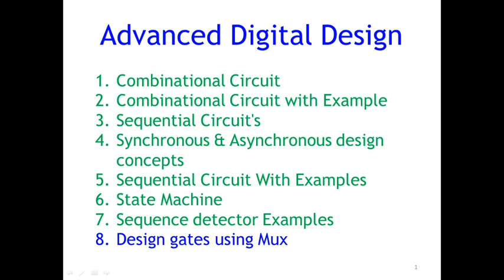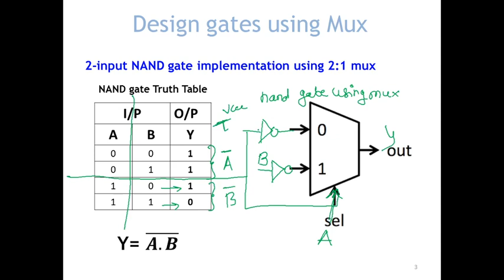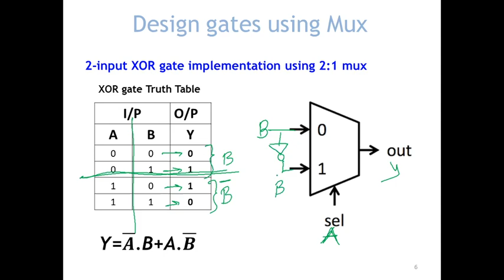Design gates using Multiplexer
Students can understand the design of Gates Using Multiplexer